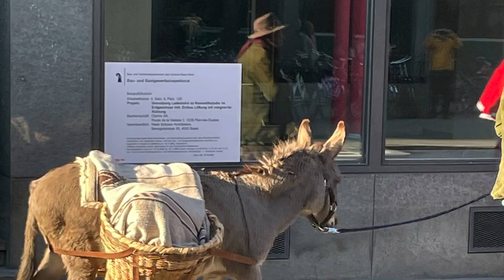Santa Claus And His Reindonkeys Visit Switzerland. A Swiss Tradition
A Swiss tradition in early December. Santa Claus and his Reindonkeys walking the streets. I guess Reindeer are too expensive here.

For anyone looking for Metal Detecting equipment in Switzerland and for advice on the rules and regulations please follow the link to a great metal detecting shop in Basel

Hi, I am a metal detectorist and outdoor adventurer with a passion for history. I work with an archeological department to find lost artifacts. Some of which I hope will be displayed for the public to enjoy. I do this hobby both for myself but also to share with you guys. I hope you enjoy visiting my channel and I wish you all well